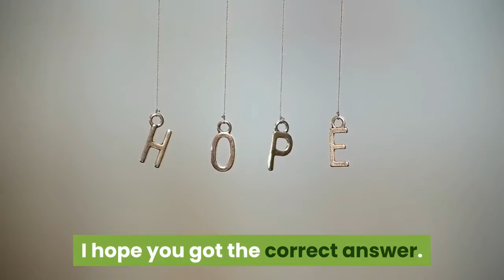What are the tools of direct marketing?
ng applies to product and service-oriented businesses, and to are another version of direct mail where the catalogs are the communication tool. The major advantage of direct marketing is huge saving on distribution costs. It cuts through a clutter of stakeholders before it reaches the customer. ng tools include advertising, database, Internet marketing and telephone marketing. Advertising. Advertising creates awareness and builds brand name recognition. Database. Internet Marketing. Telemarketing. Considerations.  There are many tools at a marketer's disposal for contacting the prospective buyers through Direct Marketing. We will discuss the major tools-. 1) Direct mail – It   ng is a form of marketing which allows businesses and nonprofit organizations to communicate directly to customers through a variety of media    It is capable of generating new customer prospects in large volumes and is also a useful tool for following up on direct marketing campaigns. Jump to Online tools - With the expansion of digital technology and tools, direct marketing is increasingly taking place through online channels.  Discover the benefits of direct marketing advertising strategies. In Cyberclick we are great lovers of this online marketing tool as it is useful    Direct marketing is more effective than mass marketing simply because it's tailored to those who are most likely to become your customers.  Who are the individuals developing Direct Marketing plans and learn how  Direct mailcampaigns expanded greatly after the creation of bulk mail rates in 1928. right analytical and statistical tools, you'll be able to target a direct marketing   ng is a promotional method that involves presenting information about your company, product, or service to your target customer without the use of    Direct marketing is an advertising strategy that relies on the individual distribution of a sales pitch to potential customers. Mail, email, and   Jump to Direct marketing tools - SendPulse has a variety of useful direct marketing tools that help in promoting businesses, various products, and services. The four main tools of promotion are advertising, sales promotion, public relation and direct marketing. Each of these tools are discussed in detail.  Many of the business concepts that underlie Direct Marketing are as relevant today of which are now standard tools for direct and digital marketing analytics.  The direct marketing tools directory offers small business tools to increase sales leads using direct mail, email marketing and online marketing strategies.  ng evolved as a technique to reach pre-qualified customers at a to viewers include those for knives, garden tools, exercise equipment, records,   Text messages, emails, interactive websites, online marketing strategies and targeted TV commercials are tools of direct marketing. Online Marketing: Efficient